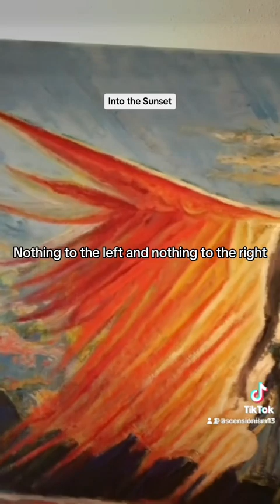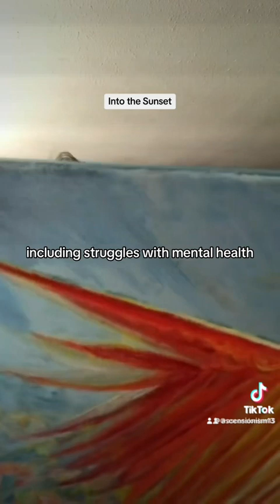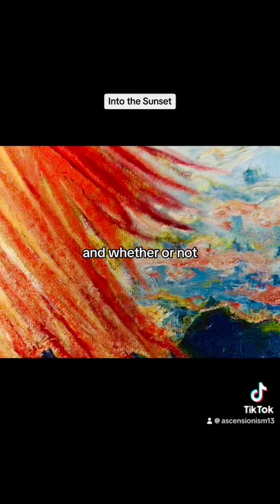Into the Sunset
( 18 x 24 oil on canvas )

Looking down from this mountain
Starring into a fiery fountain
Curtains of flames rising in the skies
Smoke continually floating high
Ashen dust on the ground
Devastation all around
Blackened trees a blanket of grey
Burning all in a day
Birds all gone they took flight
Nothing to the left and nothing to right
Down in the valley of chocking foul air
Everyone in despair
Looking down on wanton destruction
Society’s system continually malfunctions
Wanting answers to the questions
Turning into introspections
Thinking how it came to this
Is peace an impossible wish
Did dwarves delve too deep
Awake some worm from its sleep
Lightning striking a tall dead tree
A wild storm front from the sea
Consciousness a universe insane
Hyperreal connections in the brain
Hop onto a supersonic
Perhaps the answers electronic
Waiting for the singularity
Everything coming into clarity
Walking into a fiery fountain
As the sunsets

This work is inspired by my wife
Jessica’s incredible bravery overcoming pain as she struggles with autonomic dysfunction and other neurological medical issues. I am also thinking about mankind’s struggle to survive and the failure of humanity to cooperate. I hope viewers will think about the struggles of those around them with obvious disabilities and those who have suffered through disabilities that are not obvious on the surface. I hope they will continue the current situation and humanities continued inhumanity to their fellow humans. The style is inspired by the post Impressionists including Paul Gauguin and Vincent van Gogh.